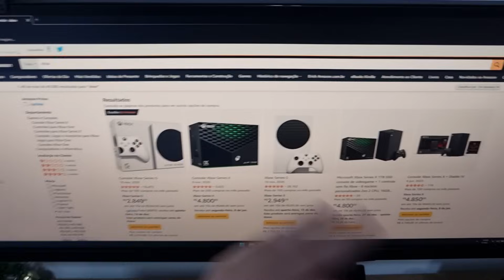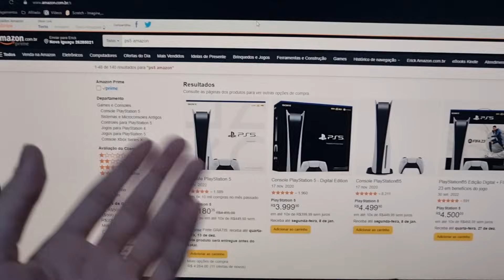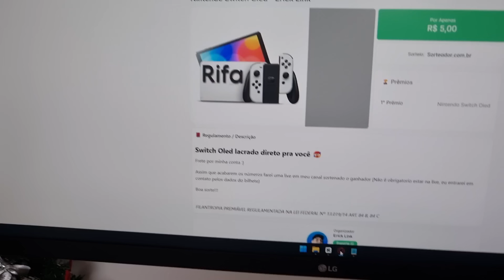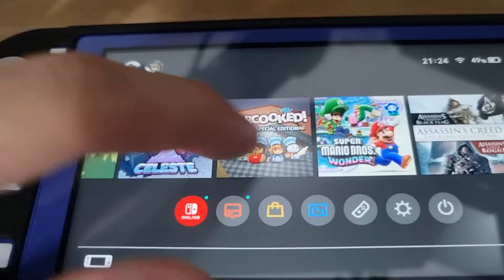Qual console comprar no natal?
🟣 Switch Lite

🟣 Switch Oled

🟣 Playstatio 5

🟣 Xbox series S

       ↓ Capítulos ↓

00:00 Oioi
00:31 Mais caros
02:19 Custo beneficio
04:35 Mais baratos
07:03 Conclusão
08:16 Finalizando
09:15 Ja deu like?